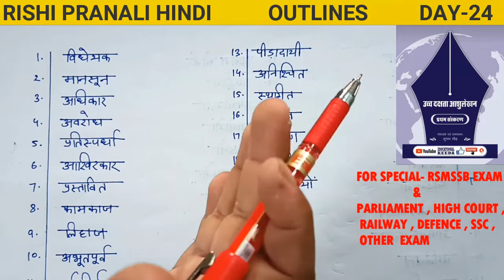अभ्यास-24|| OUTLINE with DICTATION || SHORTHAND ( STENOGRAPHY )|| ऋषि प्रणाली हिंदी || DAY- 24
नमस्कार
सबसे पहले आप सभी का स्वागत करता हूं आपके अपने चैनल EDUCATIONAL KEEDA पर
जो कि Shorthand सीखने का एक Best Youtube channel है इस  चैनल पर आपको हिंदी Shorthand   (Stenography) course सरल एवं रोचक तरीके से सिखाया जाता है इसके अतिरिक्त आपको (Shorthand dictation) जैसे रामधारी सिंह गुप्ता का डिक्टेशन और उच्च दक्षता आशु लेखन के डिक्टेशन और भी अतिरिक्त Magazine के डिक्टेशन प्रतिदिन सुबह के Time  Provide किया जाता है

अभ्यास -- 24|| shorthand (Stenography) || ऋषि प्रणाली हिंदी संकेत लिपि || class--24

EDUCATIONAL KEEDA WHATSUP NUMBER

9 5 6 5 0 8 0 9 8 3

CONTACT & CALL NUMBER:-
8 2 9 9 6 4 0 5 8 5

Hindi shorthand
Hindi shorthand class
Hindi shorthand online class
stenography hindi
shorthand in hindi
Shorthand classes
Shorthand class kese seekhe
Shorthand vernmala
Steno job
Hindi shorthand course
Rishi pranali hindi sanket lipi
Rishi pranali hindi shorthand
Hindi shorthand book pdf
Shorthand typing
Steno kese bane
Stenography kese seekhe
Shorthand seekhne ke liye kya kre